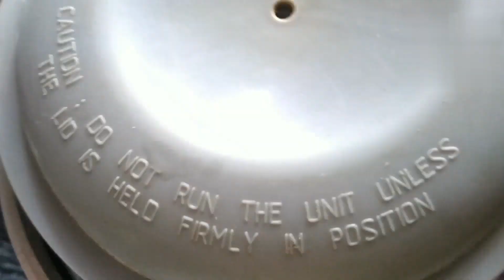।। গোটা মুরগির সবুজ কারি।। চিকেনের 🐔 নতুন রকমের টেস্টের রান্না রেসিপি।। 😋😋😋😋😋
।।  মুরগির  রান্নার স্বাদ পরিবর্তন।। Green gravy Chicken curry।। সঙ্গে সবজিও পালঙগশাক ও ধনেপাতা।।